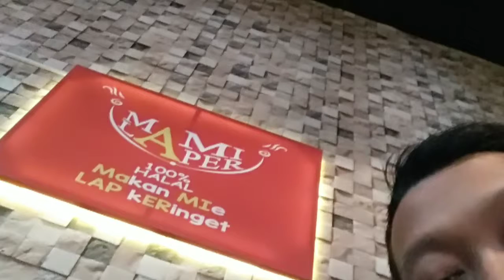Meeting Pengurus IKATEMI DPC MALANG di Warung Mbok Dower